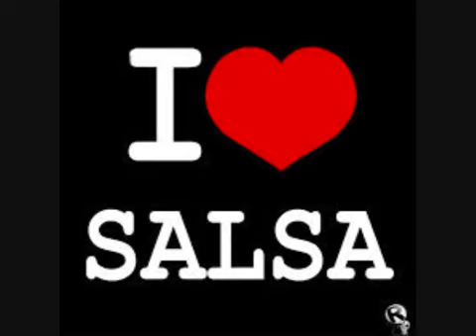100% Exitos-Salsa (Recopilación)